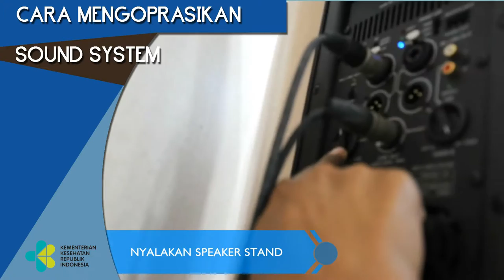Tutorial Pengoprasian Sound System auditorium Dr. Johannes Leimena Lantai 2 Gedung Dr. Adhyatma